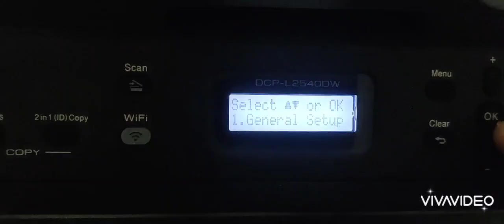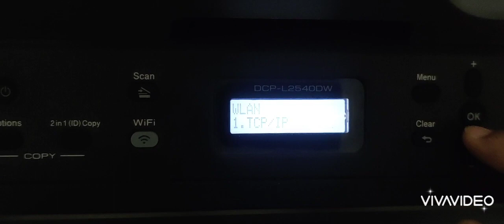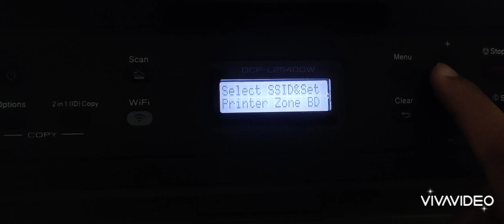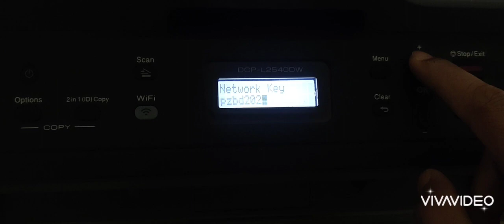wi-fi setup Brother DCP-L2540DW printer